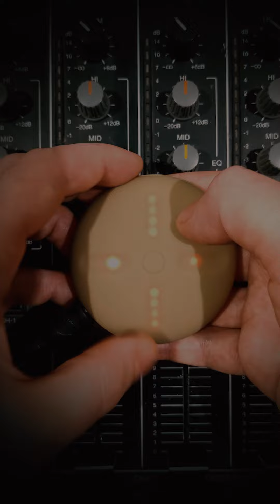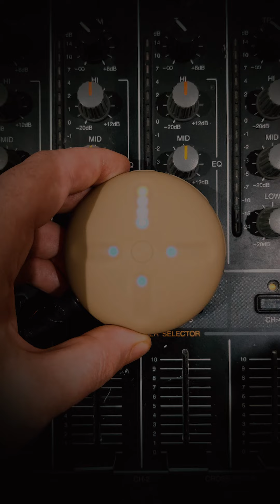SKEPTA - EYES ON ME PERFORMED ON THE STEM PLAYER